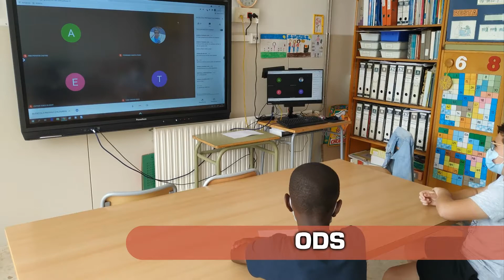Ciència al carrer